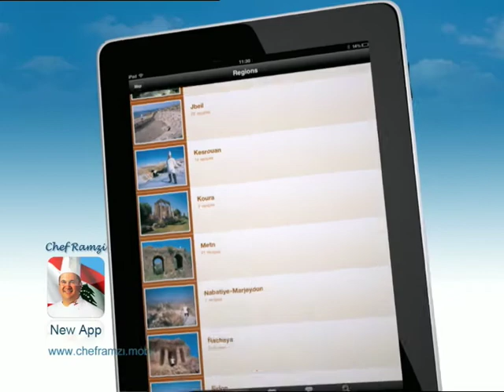"Chef Ramzi - Lebanese Recipes"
Apps for your Ipad, Ipod, Iphone, Samsung etc.